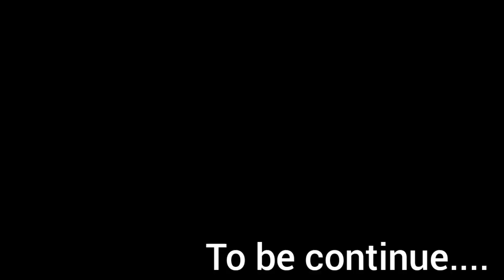dragon Ball super adventure Tamil